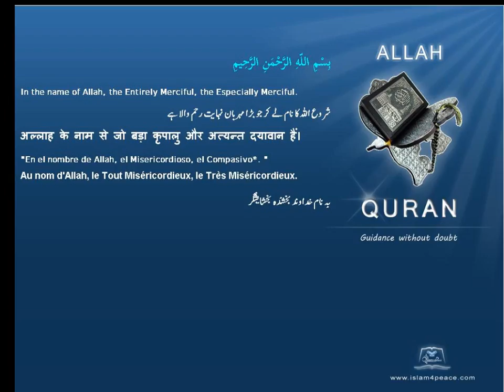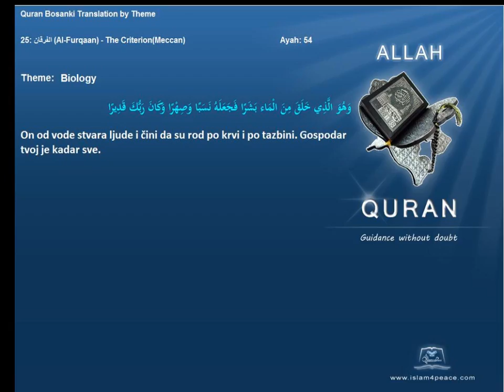Quran by Theme Bosanski Biology Islam4Peace com